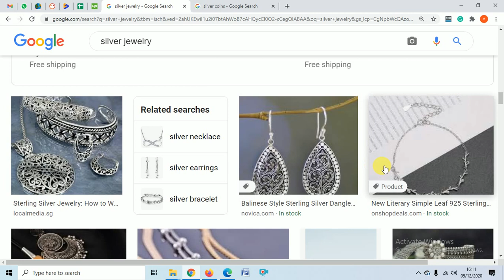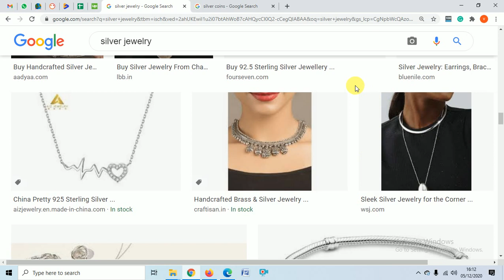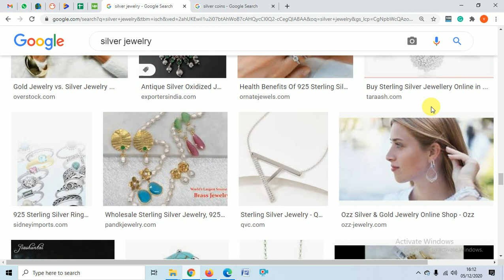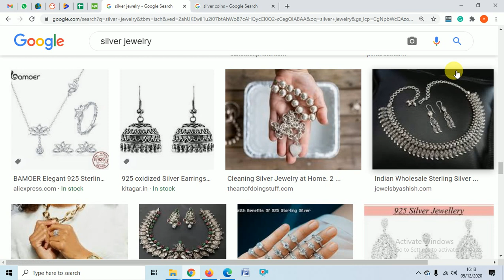घर बैठे असली/नकली चांदी को कैसे पहचाने? How to identify fake Silver from home?Original & Fake Silver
About Video:
In this video, we have explained How to identify fake Silver from home?